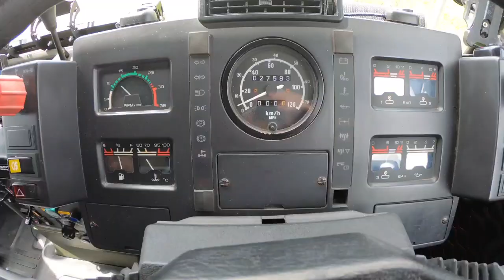NEW DJI MINI 2 SEARCH AND RESCUE DRONE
So I bought a thing lol
So looking to upgrade my channel this year with better content I bite the bullet on a drone dji mini 2
I can only justify buying this because I can use for my charity work with emergencys and search and rescue work.
This is only possible because of you amazing supporters of this channel that have to watch the ads but then in turn helps fund search and rescue equipment

Hi if you didn't know I am donating all my ad revenue from monetized adds to items needed for my charity work Org
Iam training to be a search and rescue technician and use the funds to buy rescue equipment I  need equipment to help save lives its never ending the list of equipment I need.

Donations to my L-CAT search & rescue fund to buy rescue equipment is

Any companies interested in sending any promotional items to review and do a YouTube vlog about